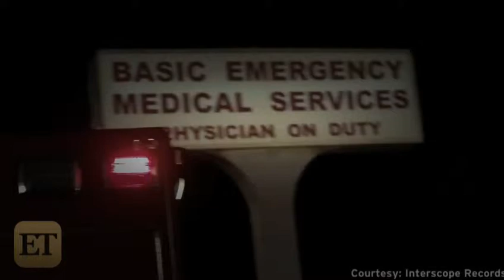Flashback Friday: ET's First Interview With Maroon 5, 10 Years Later | StarCelebrityTV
Maroon 5's single "Maps" is already a hit and in just a few days we'll be able to get our hands on their fifth studio full-length, V. StarCelebrityTV farkıyla sunulmuştur.Lütfen takip etmeyi unutmayın.